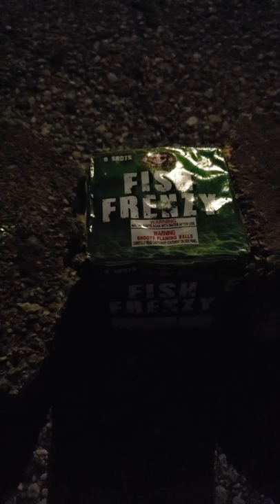Fish Frenzy Firework by sky bacon brand